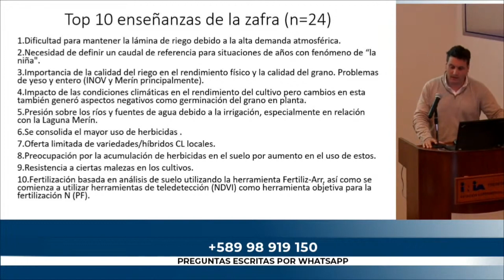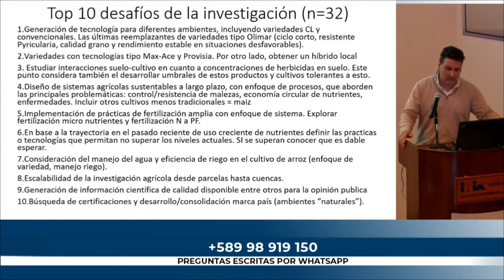Taller de la zafra de arroz 2022-2023 - Relevamiento de demandas de investigación - J. Castillos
Relevamiento de demandas de investigación - Grupo de trabajo. Presentación a cargo de Jesús Castillos (INIA).
Taller de análisis tecnológico-productivo de la zafra de arroz 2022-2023.
31/05/2023 - INIA Treinta y Tres